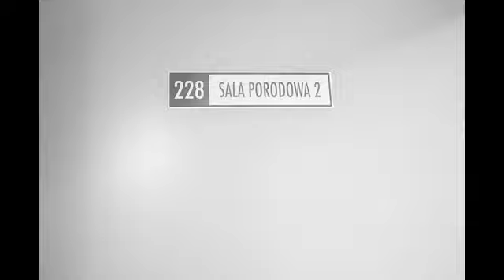Cud Narodzin - Dawid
Fotoreportaż z narodzin Dawida.
Szpital "MALARKIEWICZ I SPÓŁKA" S.C. w Olsztynie.
Muzyka: „Ordinary Miracle”, wykonawca: Sarah McLachlan (Google Play • iTunes)